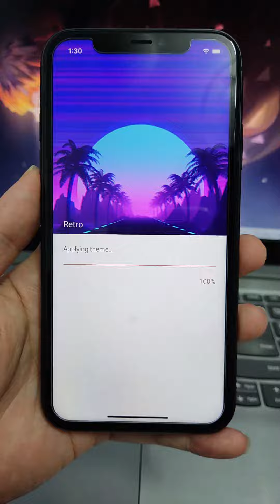9 triệu mua iPhone tàu ?!? Real or Fake